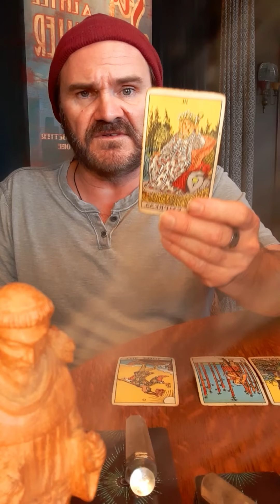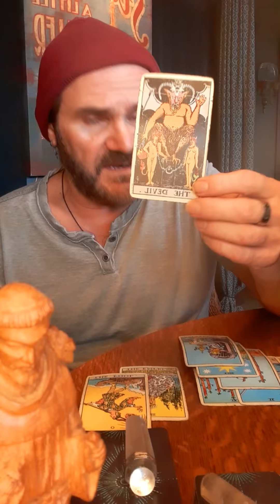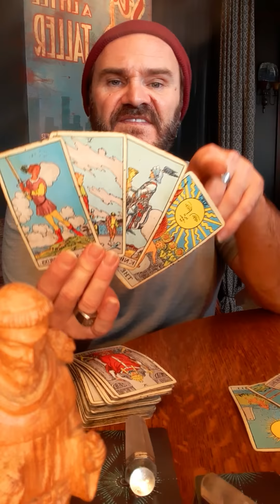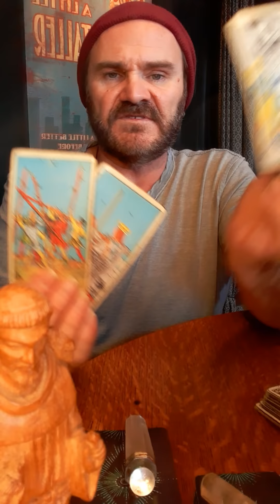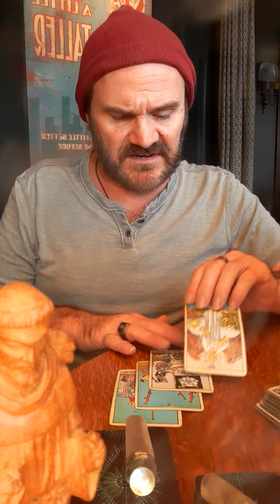JDS Tarot🧿Libra🧿This fake Emperor/Empress just wanted to control/ claim your territory for their own